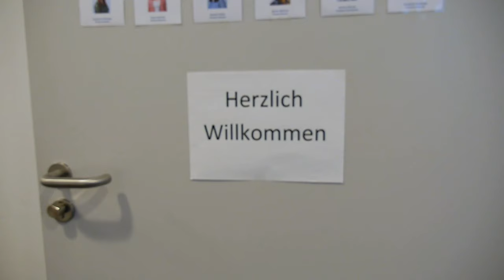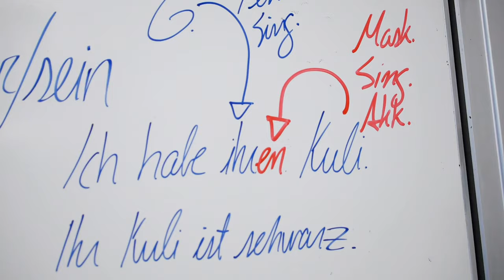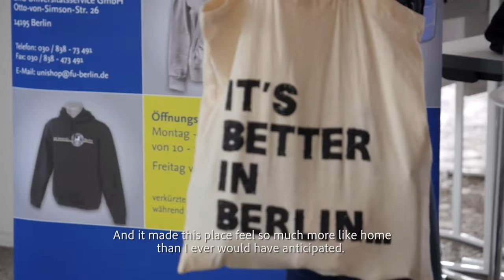FUBiS Official Film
Get to know Freie Universität Berlin International Summer and Winter University (FUBiS)! Discover for yourself what FUBiS and Berlin has to offer and see insights of the study abroad experience in Berlin.

About FUBiS
FUBiS is an intensive, academic program of Freie Universität Berlin through which students can earn credits that may be counted towards their degrees at their home institutions. FUBiS sessions run for 3 to 6 weeks and take place both in summer and winter. Available on-site and online.

Mission
It is FUBiS' mission to provide international students with a premier study abroad program delivering the highest academic quality and furthering the development of intercultural competence.
FUBiS' goal is to provide a stimulating and rewarding experience – academically, culturally, and personally.

Curriculum
FUBiS offers intensive and semi-intensive German language classes on up to five different proficiency levels. In addition FUBiS offers subject classes on various class topics. Most subject classes are held in English by distinguished German and international faculty.